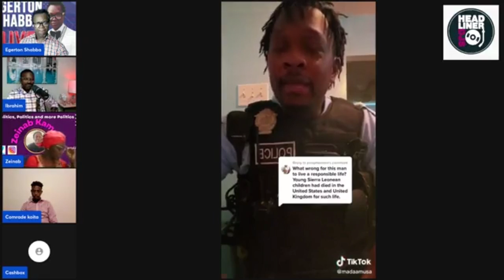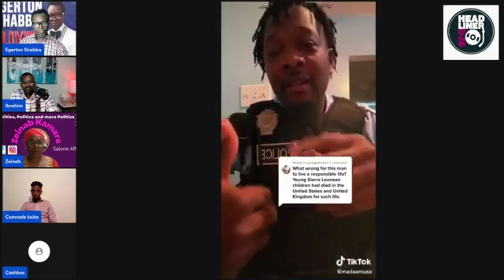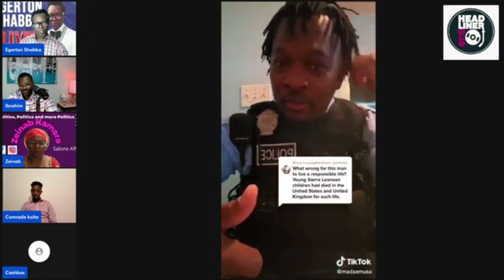ON KING BOSS LA: SHABBA, RACHAEL, IBRAHIM, KOITA, CASH BOX AND ZAINAB DISCUSSED THE JUSTICE SYSTEM